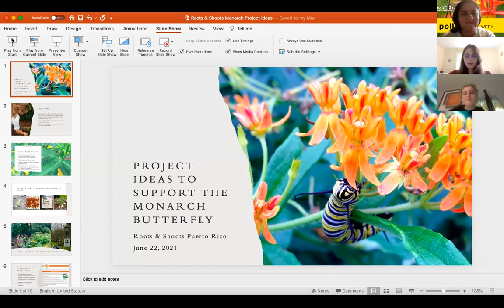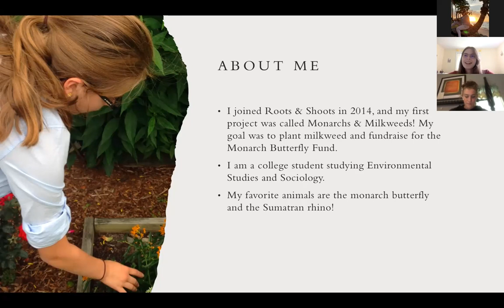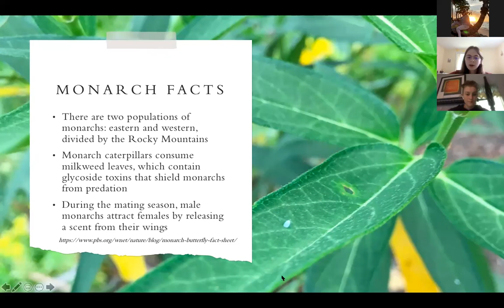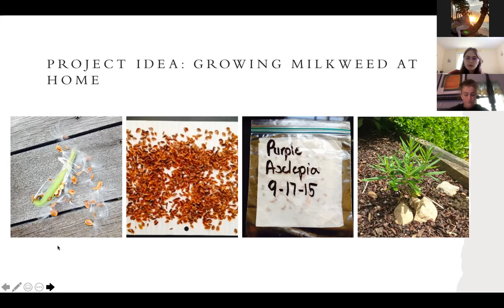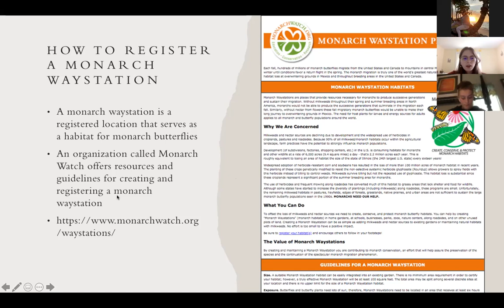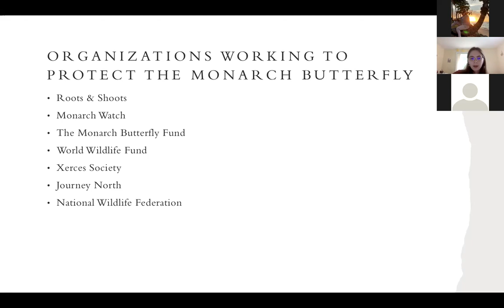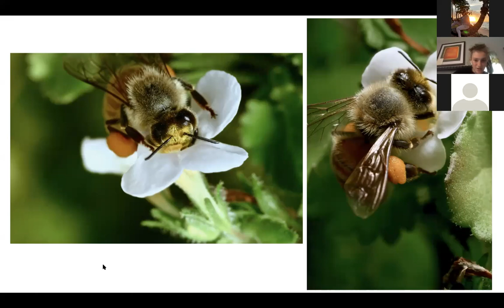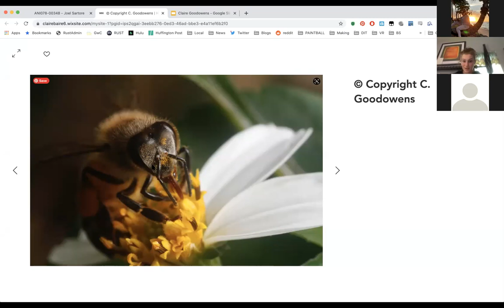Charla: Pollinator Projects with Roots & Shoots USA members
Nos unimos en colaboración con los grupos Matcien, Roots & Shoots Venezuela, Roots & Shoots Ponce y la Escuela de Apicultura del Este para poder celebrar la Semana de los Polinizadores del 21 al 27 de junio de 2021

En esta ocasión nos acompañan las jóvenes Abby Abrahamson y Claire Goodowens con sus proyectos para ayudar a los polinizadores. Abby trabaja con proyectos para ayudar a la mariposa monarca y Claire le apasiona la macrofotografía y le encnata retratar a los polinizadores para ayudar a las personas a ver a los insectos desde otra perspectiva!